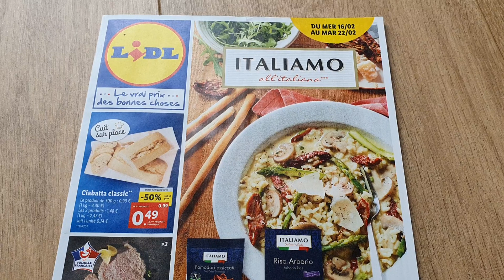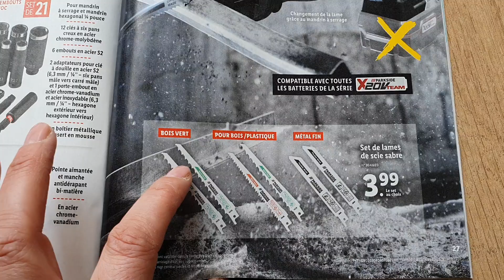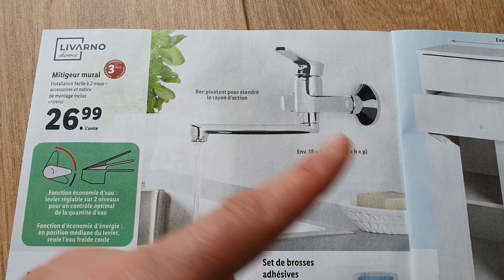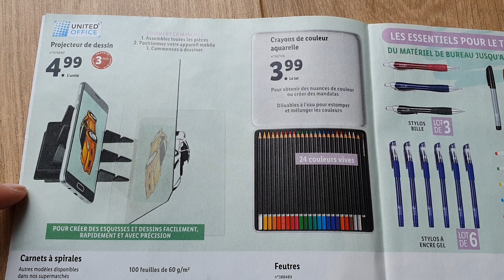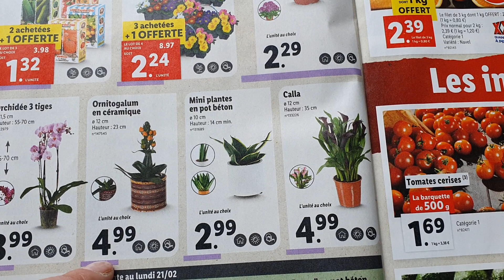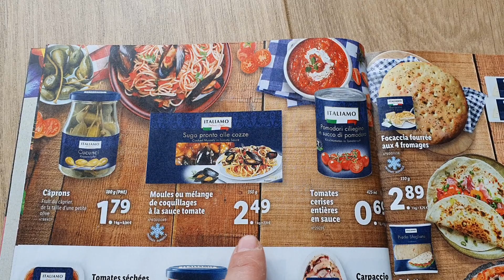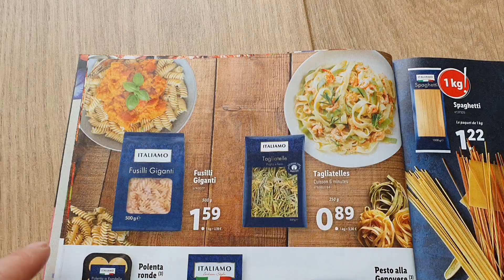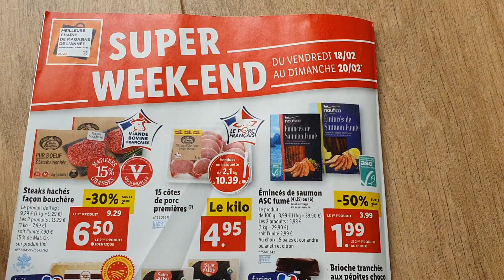ARRIVAGE LIDL - 16 AU 22 FÉVRIER 2022